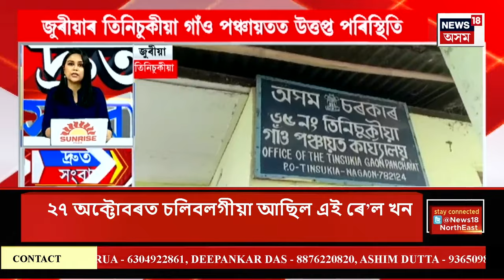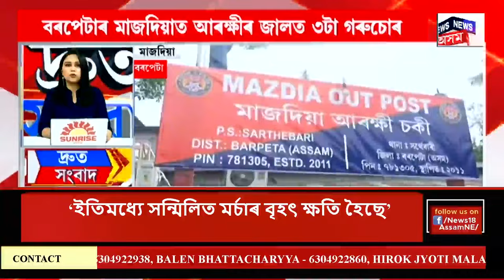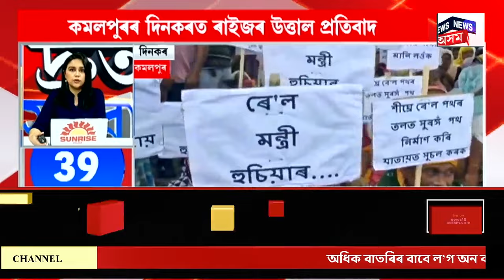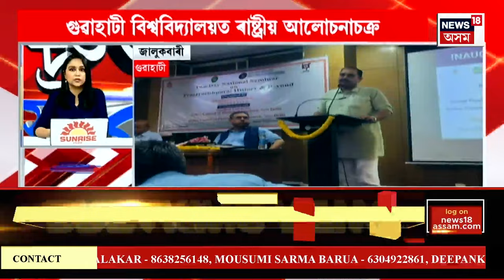SPEED NEWS | অসম সন্মিলিত মৰ্চাৰ সভাপতিৰ পদ ত্যাগ ভূপেন বৰাৰ | থানবান অসম সন্মিলিত মৰ্চা